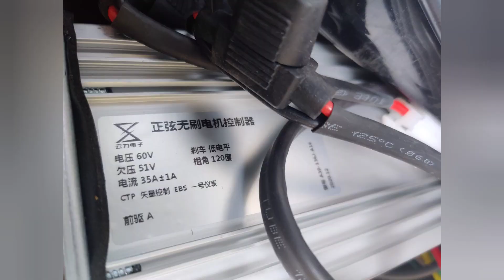Sintra night tour with OBARTER X5 60V 5600W 13 inch tire and Friends.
For contact visit techvspot on Facebook there are links to all equipment .

OBARTER X5 - André Vinagre
Dualtron Thunder- Raul
Kaabo Mantis - Miguel
Kaabo wolf King - Sérgio
Zero 11X - Rui
Laotie es19 - Ruben
custom scooter Garden Team - Hugo
Laotie TI30 - Hugo
zero 10X - Abdul